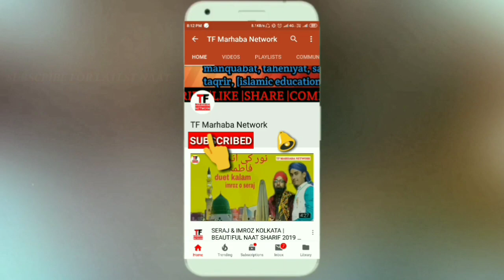सज्जाद निजामी का याद दिलाया | NIZAM SALIK JHARKHAND |At BADI DARGAH BIHAR SHARIF| HQ VIDEO 720p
TF MARHABA NETWORK WhatsApp group for join👇👇👇
Allah hafiz